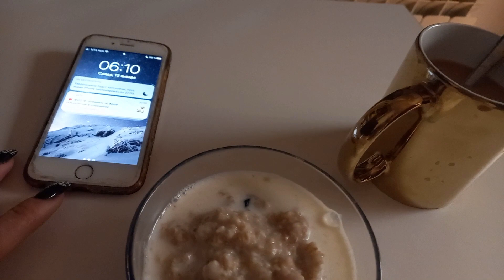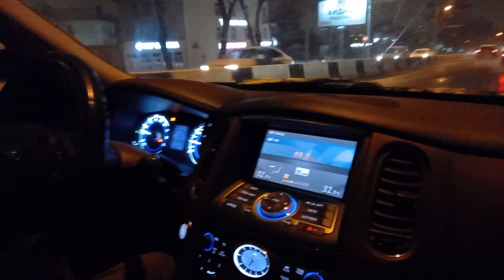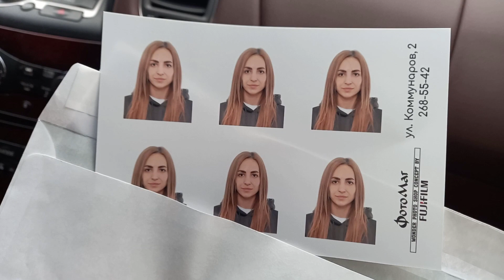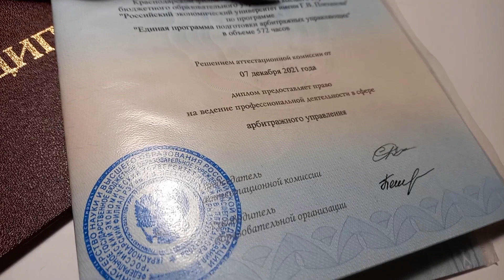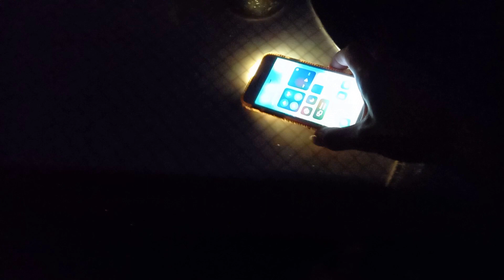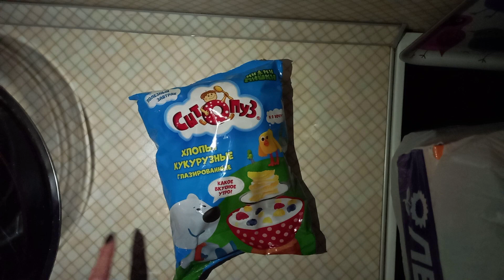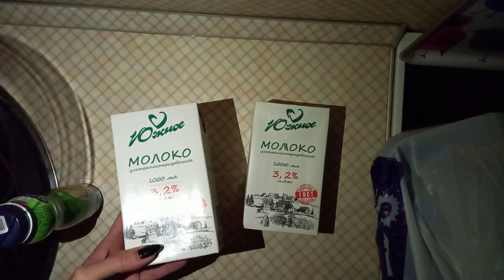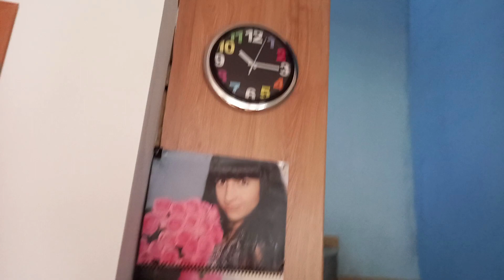🔥VLOG🔥СБЫЛАСЬ МЕЧТА🔥ДИПЛОМ🔥ВАРЕНИКИ🔥УРАГАН В РОСТОВЕ🔥ПОКУПКИ🔥 ПОСЫЛКИ🔥СПОРТ💖НАША_ТАНЯ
- Samsung a31
❤ Где монтирую видео?
- Movavi 20.0.1

Если тебе понравилось это видео♥, то оставайся на моем канале, здесь будет много интересного. Также давай общаться, пиши мне комментарии под видео и я с радостью буду отвечать.